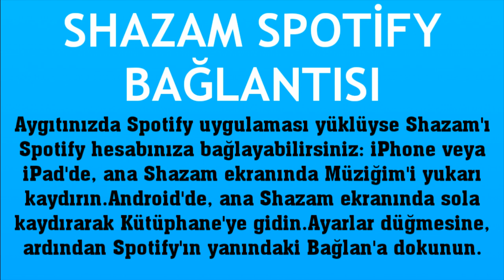Shazam Spotify Bağlantısı Nasıl Yapılır?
Merhabalar bu videomuzda sizlerle birlikte shazam spotify bağlantısı nasıl yapılır sorusuna yanıt vermeye çalışıyoruz.İyi Seyirler Dilerim.

shazam spotify nasıl bağlanır
shazam spotify bağlantı yapma
shazam spotify bağlantı sorunu çözümü